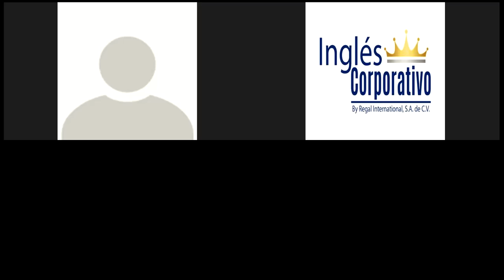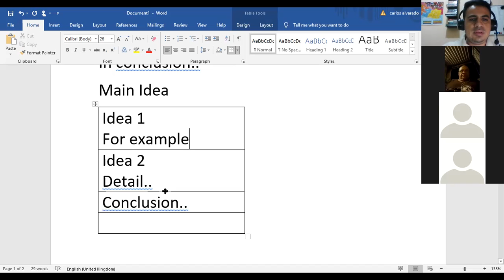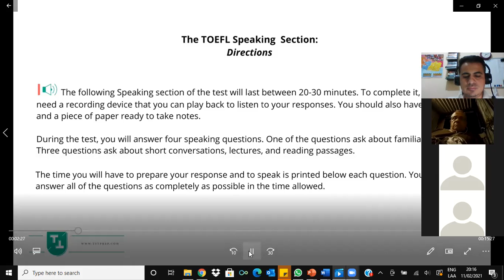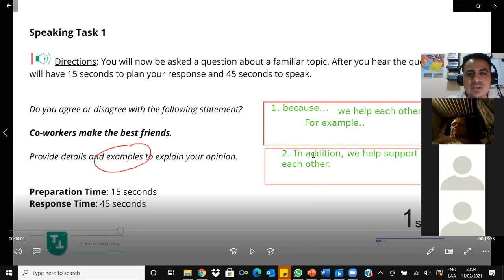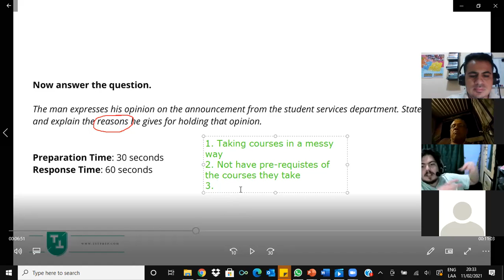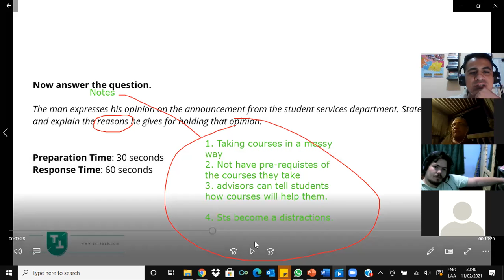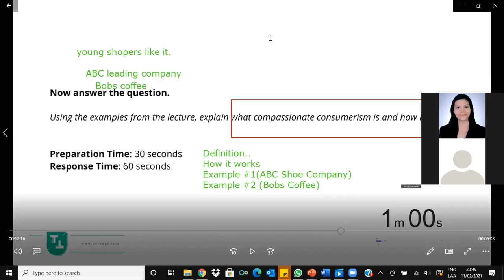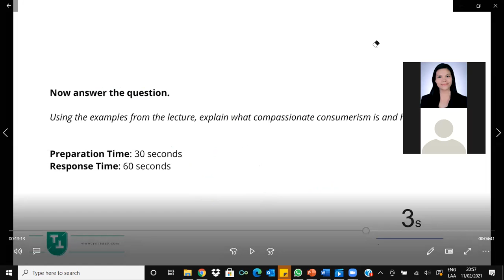Ingles Corporativo- TOEFL Speaking Test, Using examples